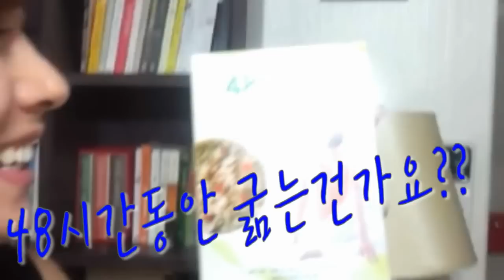곽현화 타임 48시간 선식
의미 없다. 교훈 더더욱 없다.
곽현화만을 위한 쌩 광고 시간.

곽현화 타임 1탄
48시간 동안 선식을 하면 살이 빠진다(?)